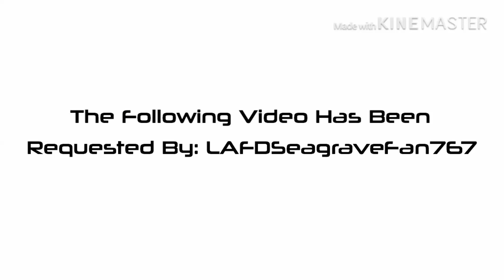Evil Carl Johnson Calls Me Rainkiko/Arrested BIG TIME!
This Is My First Episode Of Evil Carl Johnson Gets Arrested Series!

This Is For LAFDSeagraveFan767, KetyTheGoAnimate1984, Man_Lei, Bluz, Lynox Gamer And Others Of My Friends On YouTube!

Lesson: Don’t Call Someone A Kiko Name Or Else You Can Get Into A Trouble! Users Hates Being Called Like That!

Note: I Hate Evil Carl Johnson With My Burning Passion!

Credit To LAFDSeagraveFan767 For Sending Me A Request On Private Message!
No Credit To Evil Carl Johnson For Calling Me Rainkiko!